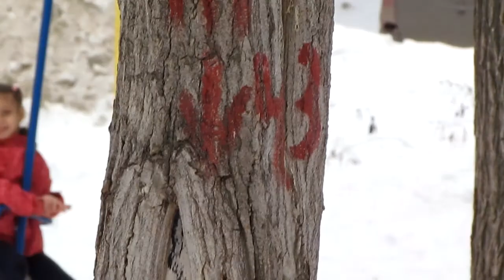Белоспинный дятел на детской площадке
Самара, Управленческий, ул. Ногина.